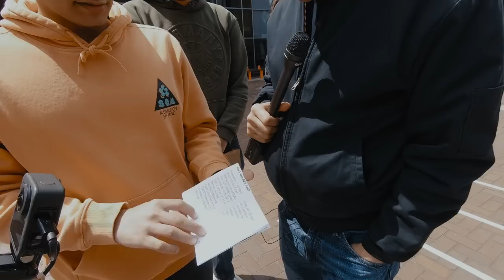MOST of the Police in the U.S. Are RACIST | Portland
In this conversation near Portland State University, three participants engage the claim, “Most of the police in the U.S. are racist.” Two of the participants stand on the “Agree” line and the third stands on “Disagree.” One of these participants is Peter’s former student.

The discussion takes various turns throughout, but the persistent difficulty is the absence of data and determining precisely how much and what kind of data would be enough to justify one’s confidence. All participants agree that data is the sticking point, which is why Peter is bewildered when one participant says, “Despite not having the evidence that supports it, I’m pretty confident. I would say I’m a 10 [out of 10].”

This conversation was recorded on May 11, 2022 in Portland, Oregon.

Chapters
00:00 Intro + Claim
00:15 Rules Explained
00:30 Game Begins
21:31 Post-game Banter
21:45 Students Project
22:15 The Weenus Explainer
22:33 Banter II
23:55 Peters Advice
24:19 Student takes over